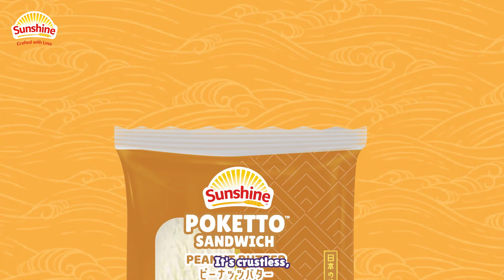New Sunshine Poketto™ Sandwich now in 3 flavours!